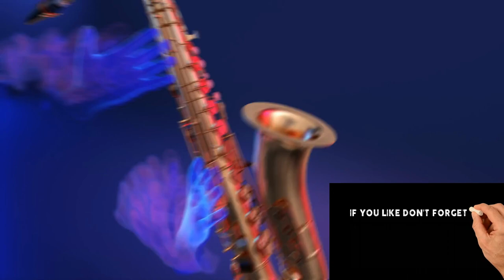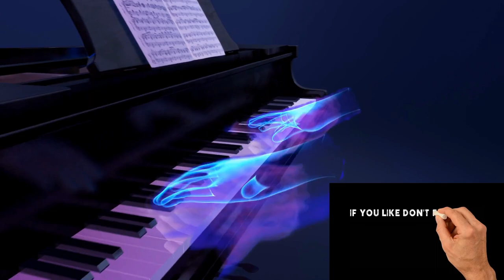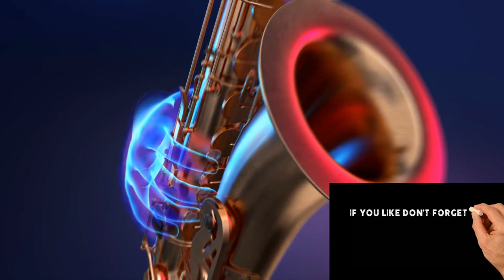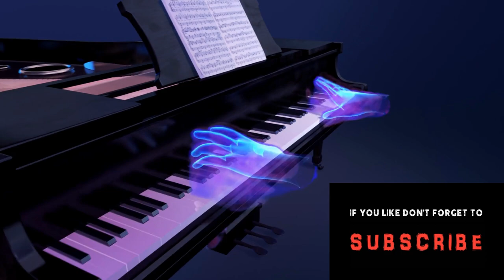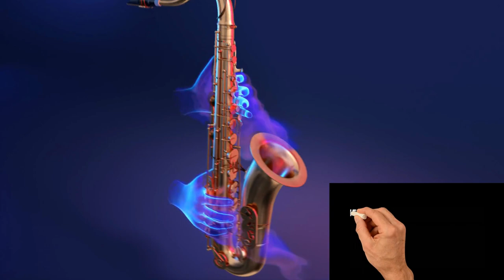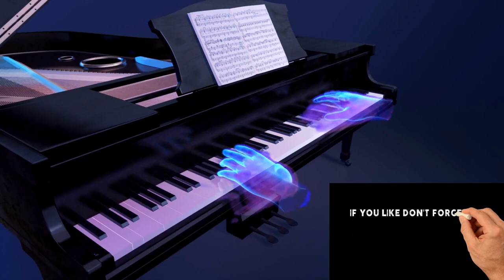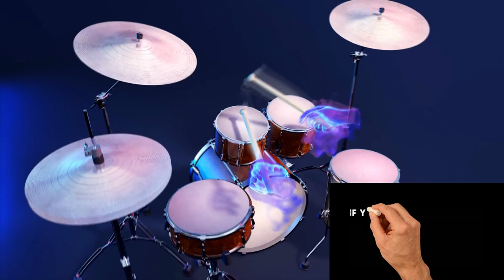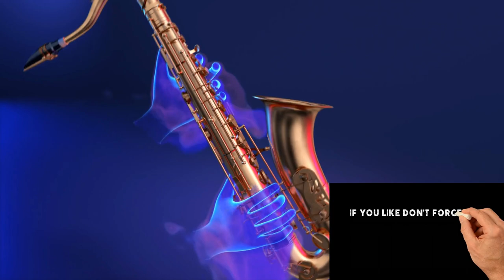Jazz Music for Relaxing, Jazz Lounge with Saxophone, Smooth Jazz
The sounds in a jazz lofi relax create a warm and inviting atmosphere, with the smooth notes of a saxophone playing soothing jazz melodies in the background. The music sets the stage for a romantic evening, providing the perfect dinner soundtrack for couples to enjoy their meal and strengthen their relationship. The relaxing jazz sounds are also ideal for those looking for background music to study or for those seeking peaceful sleep music. The mellow melodies create a calming atmosphere that promotes relaxation and peacefulness.